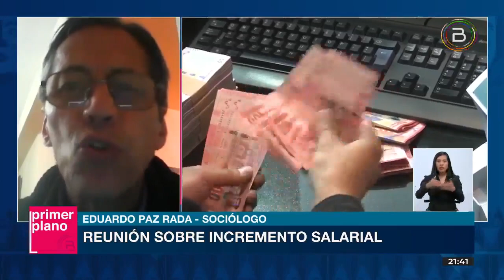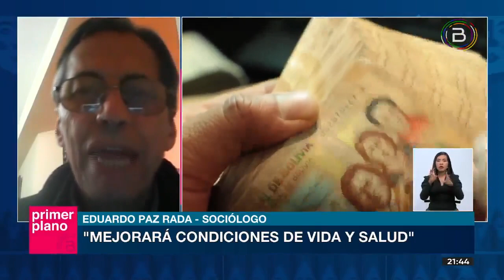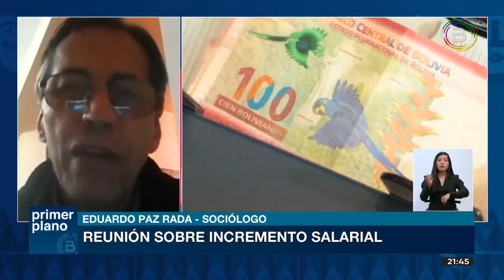SOCIÓLOGO SOSTIENE QUE CRECIMIENTO ECONÓMICO PERMITE VISIBILIZAR UN POSIBLE INCREMENTO SALARIAL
El sociólogo Eduardo Paz destacó el crecimiento económico en Bolivia logrado gracias a las medidas económicas del Gobierno del presidente Luis Arce, que le permiten apuntar a medidas tales como un posible incremento salarial.